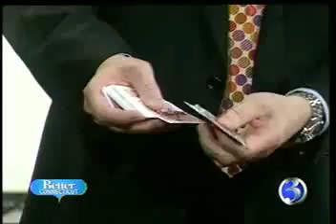Tom O'Brien on Better Connecticut Show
Magician Tom O'Brien performs a trick on the show Better Connecticut